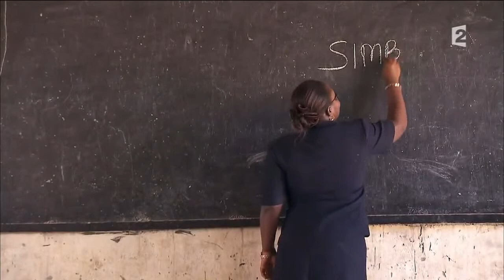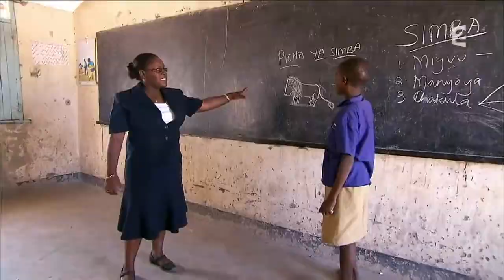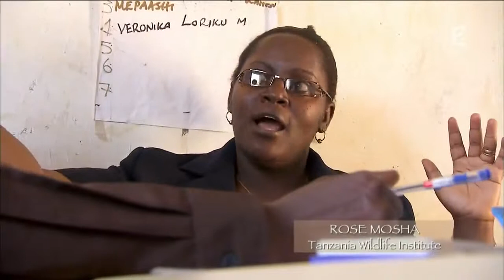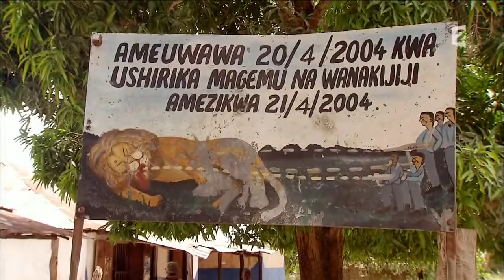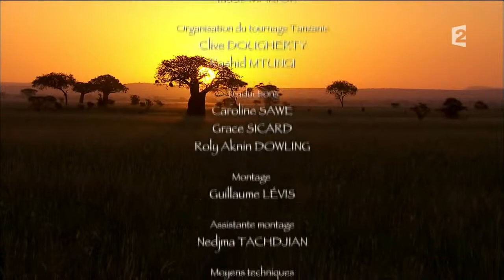Lions vs Hommes Documentary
The lion (Panthera leo) is one of the big cats in the genus Panthera and a member of the family Felidae. The commonly used term African lioncollectively denotes the several subspecies found in Africa. With some males exceeding 250 kg (550 lb) in weight,[4] it is the second-largest living cat after the tiger. Wild lions currently exist in sub-Saharan Africa and in India (where an endangered remnant population resides in Gir Forest National Park). In ancient historic times, their range was in most of Africa, including North Africa, and across Eurasia from Greece and southeastern Europe to India. In the late Pleistocene, about 10,000 years ago, the lion was the most widespread large land mammal after humans: Panthera leo spelaea lived in northern and western Europe and Panthera leo atrox lived in the Americas from the Yukon to Peru.[5] The lion is classified as a vulnerable species by the IUCN, having seen a major population decline in its African range of 30–50% per two decades during the second half of the twentieth century.[2]Lion populations are untenable outside designated reserves and national parks. Although the cause of the decline is not fully understood, habitat loss and conflicts with humans are the greatest causes of concern. Within Africa, the West African lion population is particularly endangered.

In the wild, males seldom live longer than 10 to 14 years, as injuries sustained from continual fighting with rival males greatly reduce their longevity.[6]In captivity they can live more than 20 years. They typically inhabit savanna and grassland, although they may take to bush and forest. Lions are unusually social compared to other cats. A pride of lions consists of related females and offspring and a small number of adult males. Groups of female lions typically hunt together, preying mostly on large ungulates. Lions are apex and keystone predators, although they are also expert scavengersobtaining over 50 percent of their food by scavenging as opportunity allows. While lions do not typically hunt humans, some have. Sleeping mainly during the day, lions are active primarily at night (nocturnal), although sometimes at twilight (crepuscular).[7][8]

Highly distinctive, the male lion is easily recognised by its mane, and its face is one of the most widely recognised animal symbols in human culture. Depictions have existed from the Upper Paleolithic period, with carvings and paintings from the Lascaux and Chauvet Caves in France dated to 17,000 years ago, through virtually all ancient and medieval cultures where they once occurred. It has been extensively depicted in sculptures, in paintings, on national flags, and in contemporary films and literature. Lions have been kept in menageries since the time of the Roman Empire, and have been a key species sought for exhibition in zoos over the world since the late eighteenth century. Zoos are cooperating worldwide in breeding programs for the endangered Asiatic subspecies.

  (Redirected from Lions)